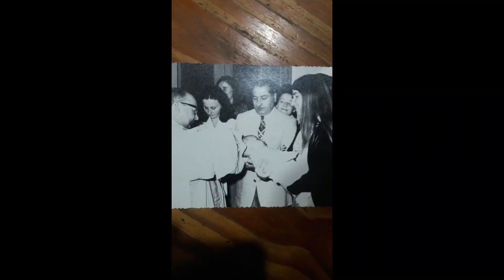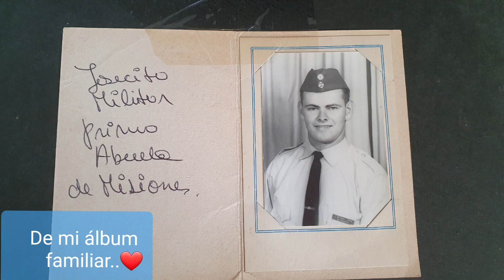Armando el árbol genealógico de mi MADRE!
Misiones( Apóstoles), Posadas, Catamarca, Caleta Olivia, BsAs,( Monte, Ituzaingó, Ciudad Evita, Capitalfederal , La Platal). y aún se siguen uniendo las ramas. 💝